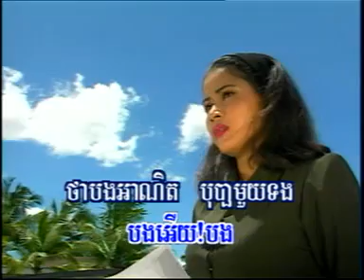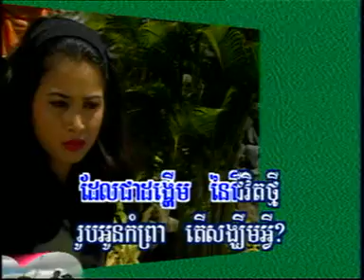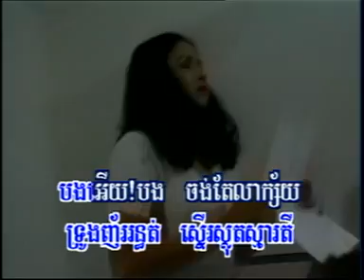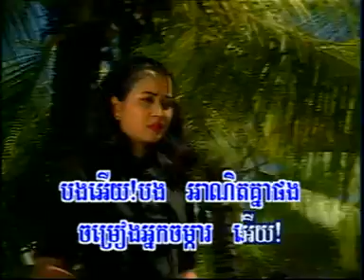ចុតហ្មាយមច្ចុរាជ ~ ហុឹម សុីវន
VCD រស្មីហង្សមាស Vol ៣៣